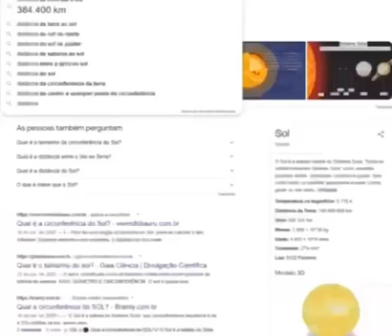Lula pêgo mais uma vez na mentira...